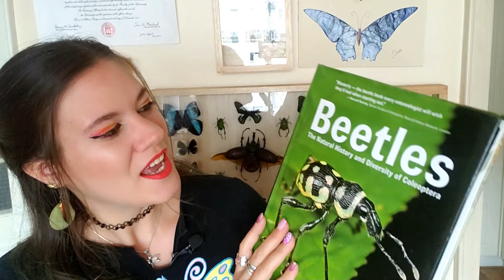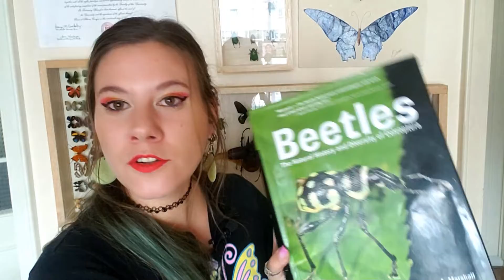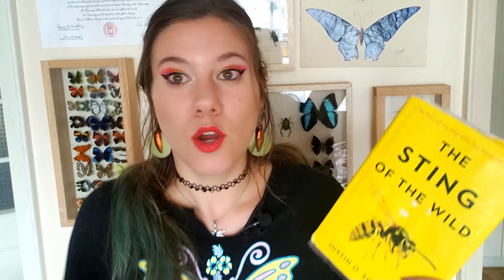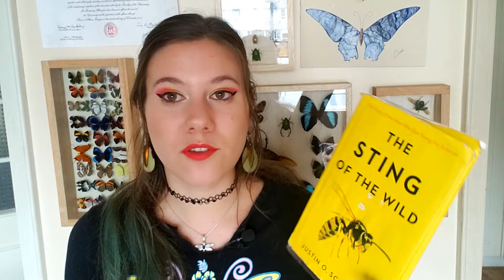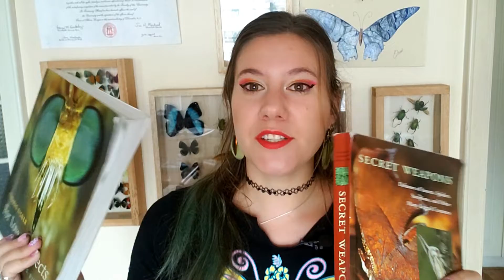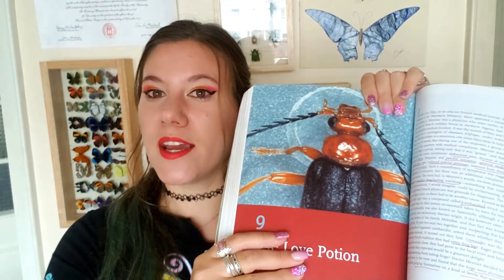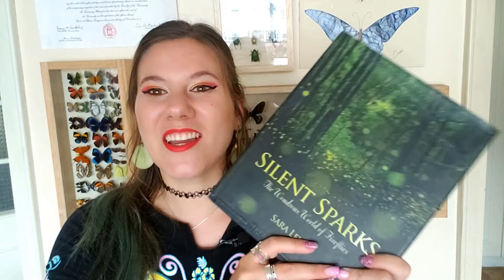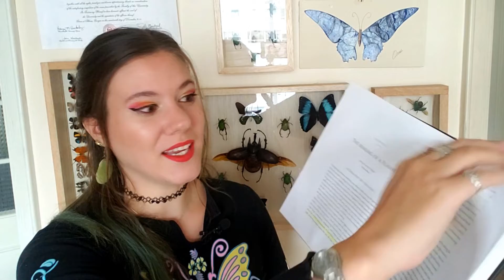5 Bug Books that Deep Dive into Insect Biology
Sometimes you just can't get enough of insect knowledge! These books are a great place to start to really dive deep into some insect biology from chemical ecology to just learning the inner workings of your earthy neighbors.

0:00 Intro
2:27 Beetles and Flies
5:03 The Sting of the Wild
8:35 Chemical Ecology
10:46 Silent Sparks

**Beetles: A Natural History and Diversity of Coleoptera

** Beetles of Eastern North America
(Not featured but still excellent!)

** Flies: A Natural History and Diversity of Diptera

**Sting of the Wild
Morrison. 2018. Predation of top predators: cane toad consumption of bullet ants in a Panamanian lowland wet forest.  Journal of Tropical Ecology 34(6): 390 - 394

**For Love of Insects

**Secret Weapons: Defenses of Insects, Spiders, Scorpions, and Other Many-Legged Creatures